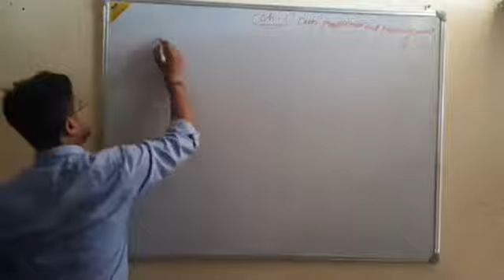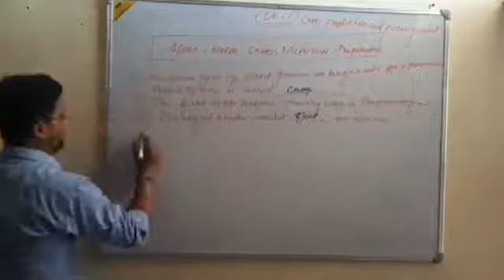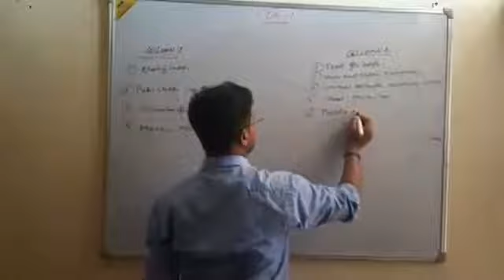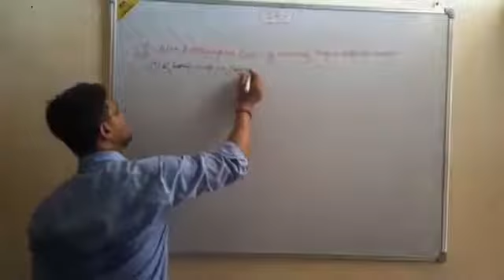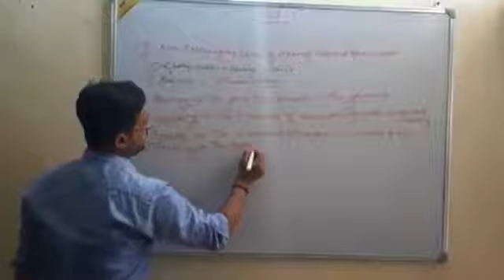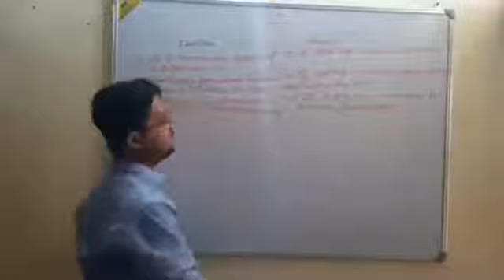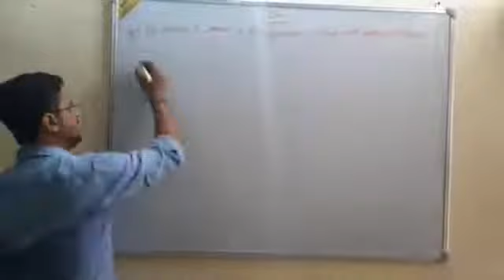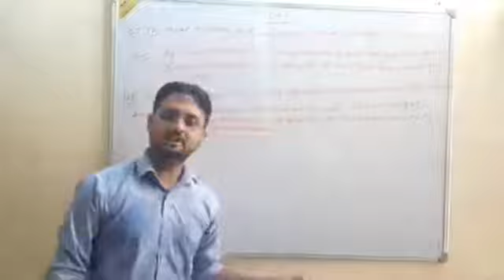Class -8 ch -1